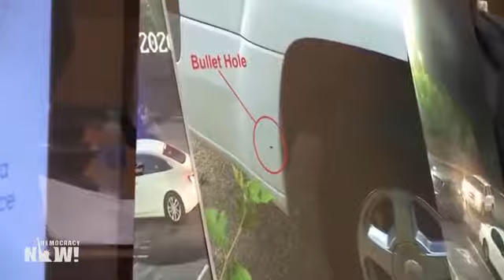Rashad Robinson Discusses White Supremacist Murders Of African-Americans Across The US. Part 1/2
Rashad Robinson, Color Of Change President, Discusses Rayshard Brooks Police Murder, Murder & Brutalization Of African-Americans Across The United States, & Defunding Police, In An Interview With Democracy Now Hosts, Amy Goodman & Nermeen Shaikh. Part 1/2